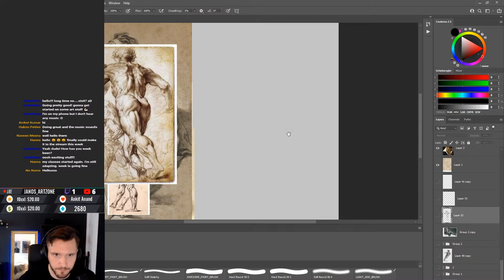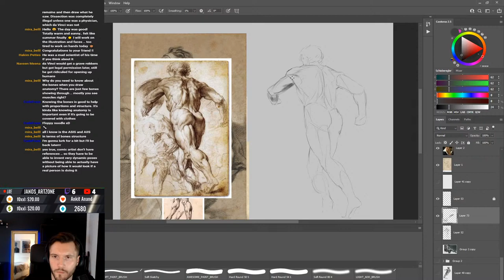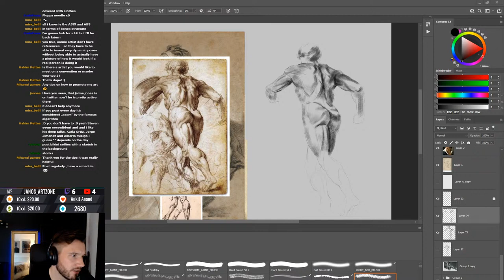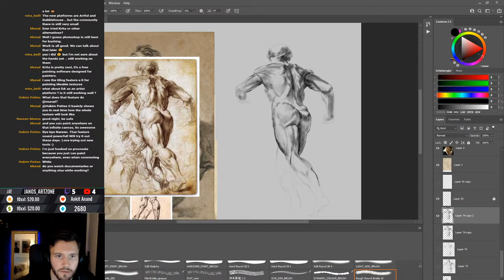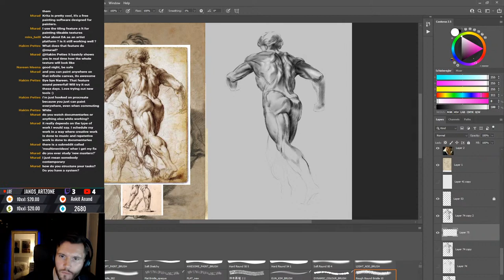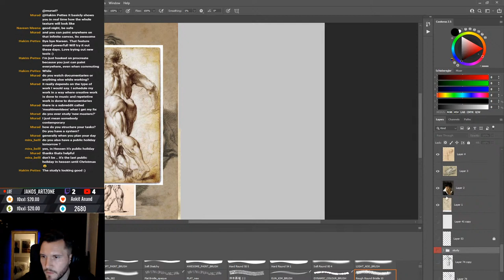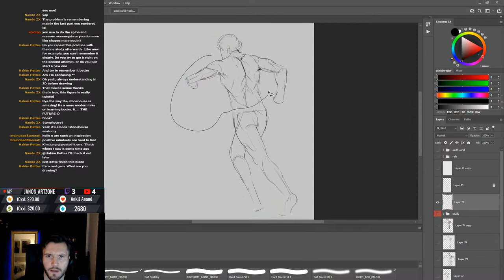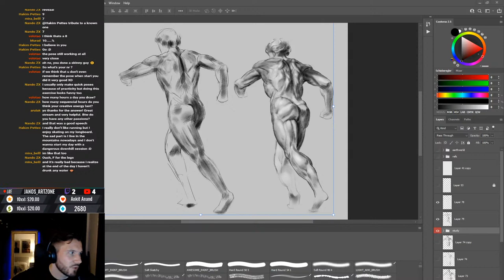Figure drawing draw along with me tonight in photoshop realtime 3+ hours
Another "Draw along with me" in photoshop in realtime 3 hours. We focused on drawing the human body / anatomy. We where talking about shading tips and how to structure a rendering in photoshop. I also showed an way to practise and remember anatomy and poses. Thanks for joining.